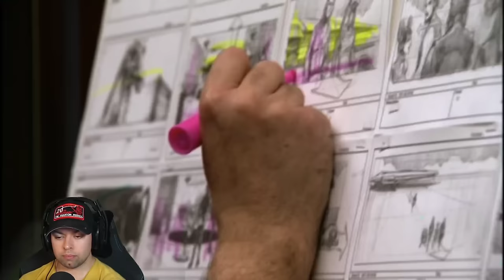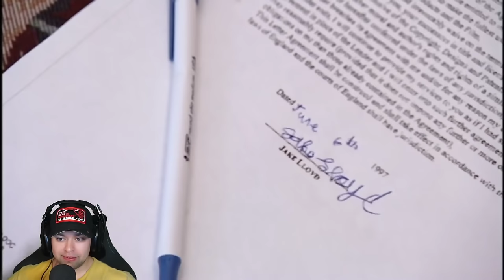Making Star Wars Episode 1: FULL Documentary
As I've been splicing the highlights of the watch along for Star Wars Episode 1's Making of, I feel it's also best to upload it in its entirety.
Sit back, relax, grab a beverage and enjoy watching George Lucas return to Star Wars after about 20 years, with the making of Star Wars Episode 1 The Phantom Menace.